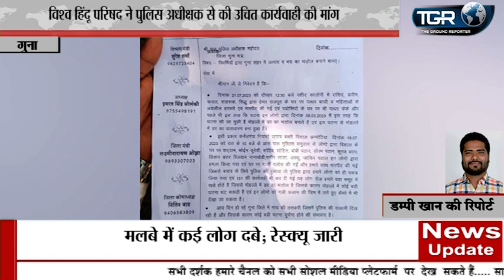आसामजिक तत्वों ने मचा रखा है आतंक